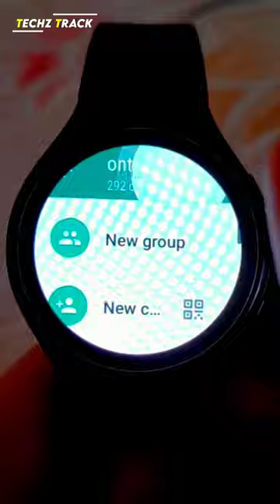Best Smart Watch Under 1000 | Smartwatch Under 1000